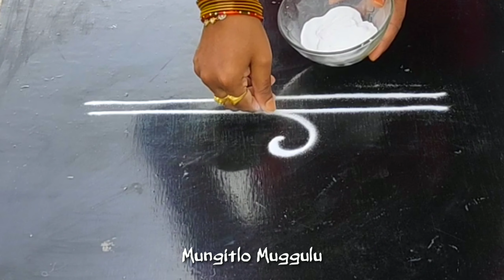Simple Border Rangoli#Daily Kolam#Mungitlo Muggulu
Hi friends if you are passion about Rangoli Designs you can show your talent to the world .I would like to give more art to you guys so please subscribe my channel on YouTube.